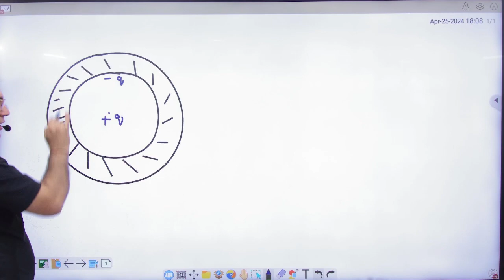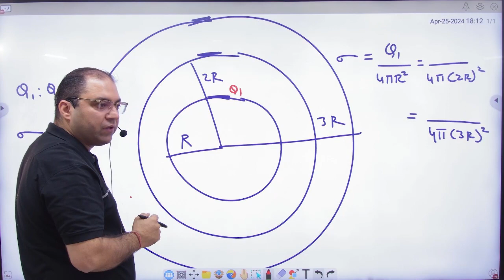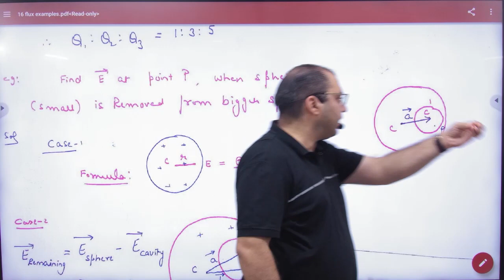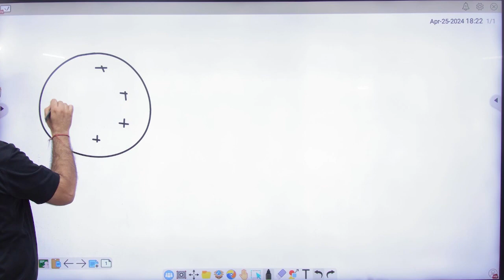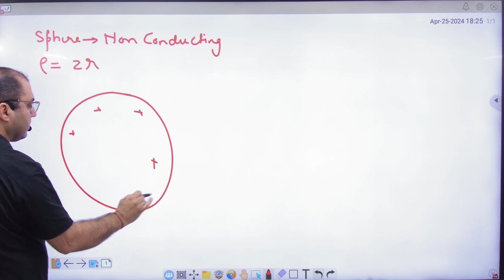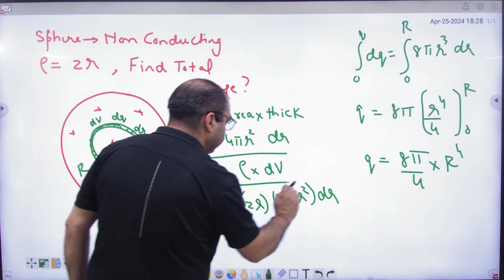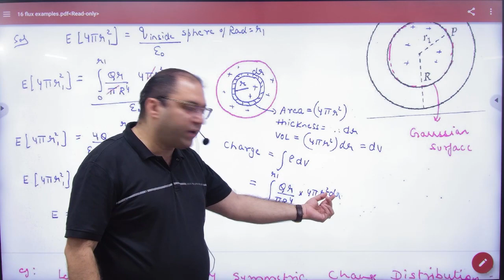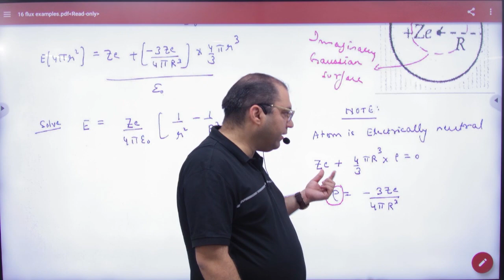3 Numericals on Flux